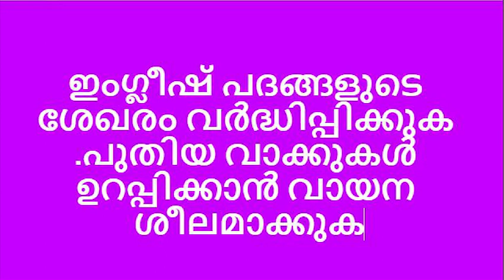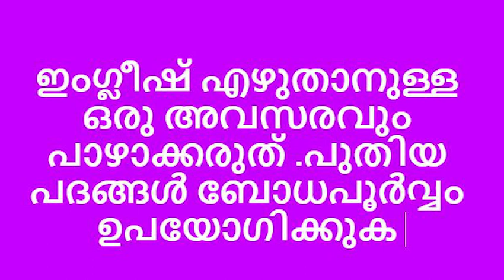ഇംഗ്ലീഷ് പഠിച്ചാല്‍ വിദേശ രാജ്യങ്ങളില്‍ ഉയര്‍ന്ന ജോലി നേടാം | MURALEE THUMMARUKUDY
Different areas have different level of education, and the education resource in different areas is very different. The relationship between society and education is contact closely. Education is important to a country’s development. The society needs education to solve some social problems. Education plays an important role in society. As the economy develops so quickly, the whole world is closely tighten together. As English as the widest language in the world has played a much more important role these days. If we need to cooperate with other countries, we had better take the English teaching in our countries, which belongs to non-English areas.

English is the Language of International Communication
English may not be the most spoken language in the world, but it is the official language of 53 countries and spoken by around 400 million people across the globe. Being able to speak English is not just about being able to communicate with native English speakers, it is the most common second language in the world. If you want to speak to someone from another country then the chances are that you will both be speaking English to do this.

The British Council projects that by 2020 two billion people in the world will be studying English. Learning English is important as it enables you to communicate easily with your fellow global citizens. When you study English at ELC schools, you will be making friends with people from lots of different countries, using English as your common language!

how english sounds
how english sounds to non-english speakers song
how english sounds to foreigners
how english sounds to other people
how english evolved
how english sounds song
how english changed
how english sounds to koreans
how english speaking
how english sounds to non-english speakers buzzfeed
how english accent
how english are you
how english accents developed
how english alphabet created
how english affects the cue ball
how english affects object ball
how english alphabets sound
how english began
how english became a global language
how english bulldogs give birth
how english bulldogs are bred
how english become lingua franca
how english board papers are checked
how english became international language
how english began in hindi
how english bp
how english become world language
how english came to be
how english changed my life
how english came to india
how english channel was built
how english conversation
how english came into existence
how english calendar started
how english conquered the world
how english can be improved
chow english bulldog mix
stephen chow english
stephen chow english sub
stephen chow english interview
papa chow english
vivian chow english interview
chow yun fat english
how english developed
how english drink tea
how english drink their tea
how to english movie dubbed in hindi
how to english dance
how to english debate
how to english dub
how to english movies dubbed in telugu
how english evolved as a language
how learn english speaking easily
how speak english easily
how to english easy
how english formed
how english football works
how english film
how learn english fast
how learn english for kids
how speak english fluently confidently
how english guys flirt
how to english grammar
how learn english grammar
how to english grammar in hindi
how improve english grammar
how use english grammar
how english has changed
how english has evolved
how english has changed over the last 1000 years
how english has become a global language
how to english to hindi translation
how to english to hindi
how learn english in hindi
how improve english handwriting
how to english to hindi translation app
how dubbed english movie hindi
how english is changing
how english is important
how english improve
how english is important in our life
how english is taught
how english is international language
how english is important in education
how english is taught in japan
how to english translation in hindi
how to english in hindi
how speak english with kids
how to english kiss
how to english kaise sikhe
how teach english to kids
how english language
how english language evolved
how english language works
english songs
english song 2018
english learning
english bulldog
english music
english grammar